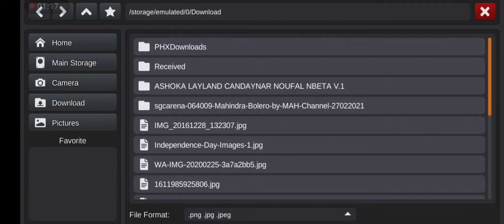।।bus simulator Indonesia।। how to change screen in bus simulator indonesia? in Hindi ।। bus driving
bus simulator indonesia में हॉर्न बदलने का आसन तरीका )